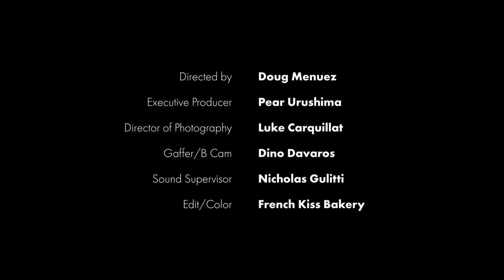Grateful Voices - Introduction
In the summer of 2020, while all of us around the globe were isolated in some way from those we love, award-winning photographer and filmmaker Doug Menuez found a way for us to gather safely outdoors to listen closely to the stories of seven individuals for whom grateful living is a way of life. For three days, Doug’s team set up an outdoor film set, and our executive director Kristi Nelson settled into long conversations with the participants in this project. The result of Doug’s beautiful work is the launch of our new series: Grateful Voices.

The series begins with the voices of our first seven participants: James, Marta, Noah, Claire, Vishal, Wendy, Adetola.  Every two weeks over the coming months, we’ll share one of their individual videos.  As this project takes flight, we will be inviting others in the global community of grateful living to share stories of what it means to them to live gratefully in the world. We can’t wait to lean in and listen closely.